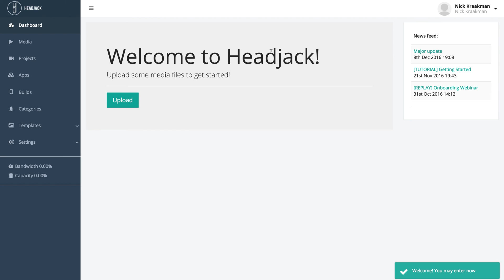1. Signing up for a FREE Headjack account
| In this first tutorial we show you how to sign up for a FREE Headjack account, so you can start creating VR video apps in no time!

Intro/outro music: Gramatik - Just Jammin